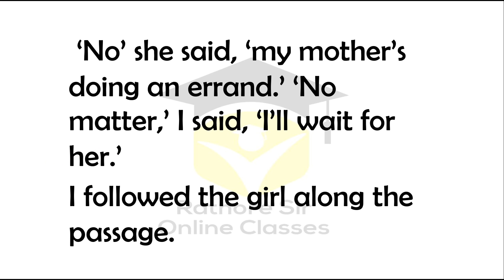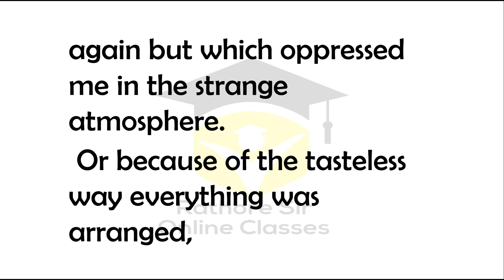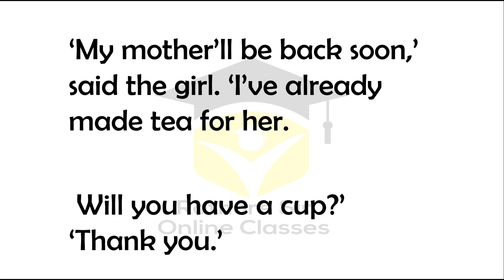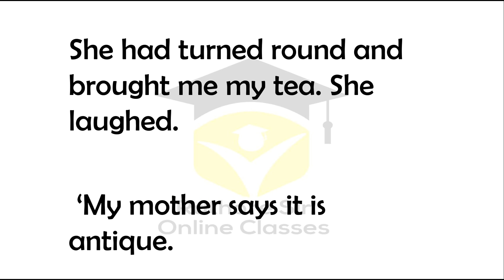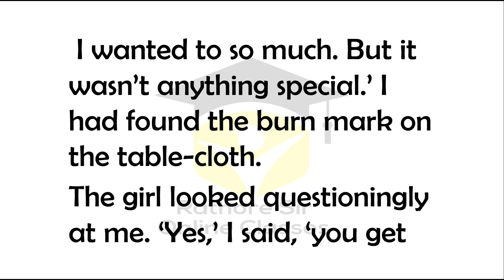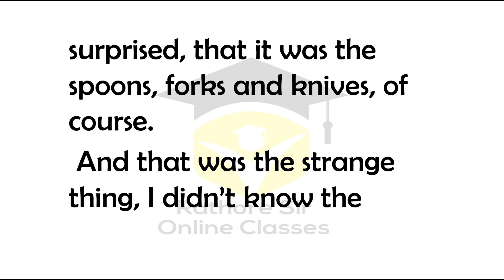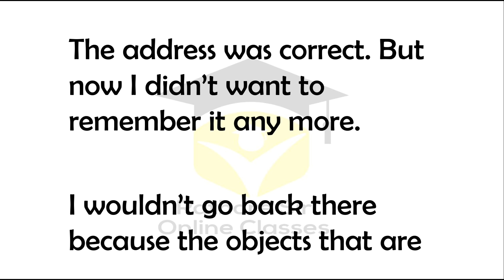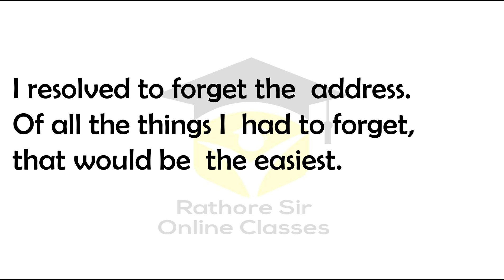The Address part 4 class 11 English Snapshot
the address class 11 extra questions and answers

the address class 11 explanation in english

the address class 11 author

the address class 11 word meaning

the address class 11 summary in hindi